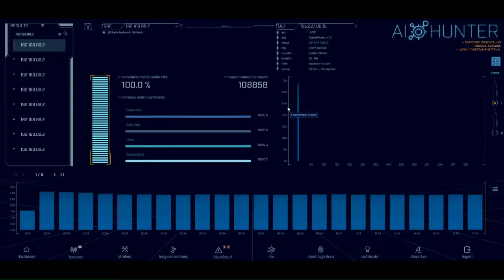Signal Sciences, Recorded Future, & CipherCloud - ESW #190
Why You Need Recorded Futures Ultimate Security Intelligence Kit, Securing the Multi-Cloud Environment through CSPM and SSPM, CyberKnight joins forces with Armis to bring agentless EDR to OT, IoT and ICS environments, Attivo Networks' enhanced EDN solution prevents attackers from seeing or exploiting production data, Check Point Infinity SOC is launched, and more!